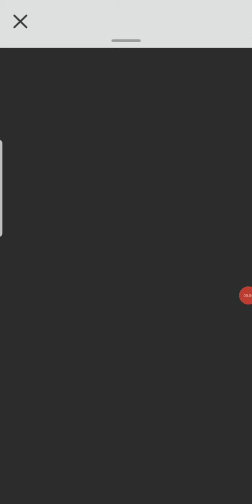Samuel,play game grany and piggy OMG